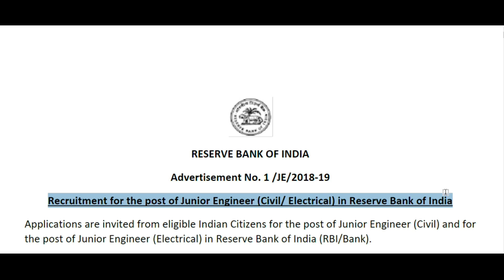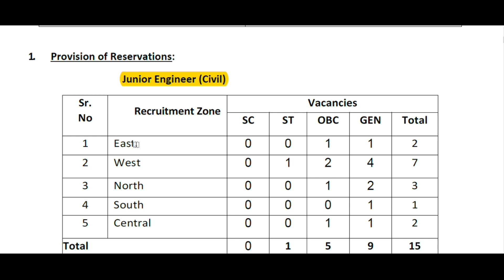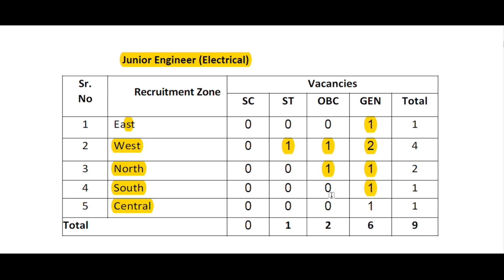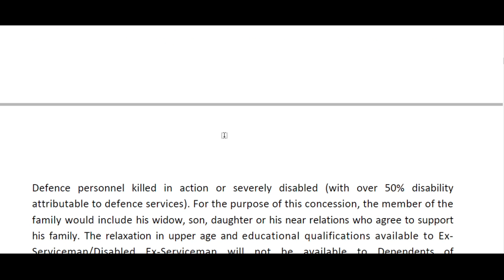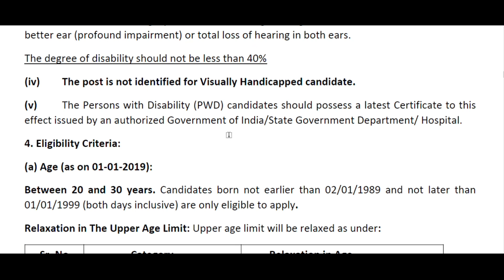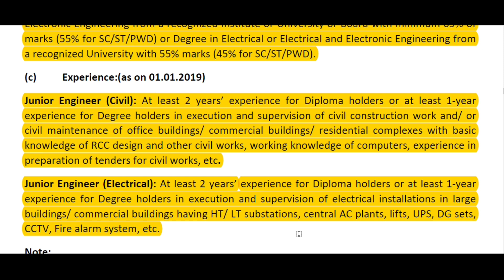RBI Recruitment 2019 - Notification Issued for 24 Junior Engineer Posts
RBI inviting the Junior Engineer(Electrical / Civil) job online applications from 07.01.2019 to 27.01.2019. The interested and eligible candidates can able to apply for this job easily.
Do not miss the wonderful career opportunity in Reserve Bank of India. The detailed information on RBI latest job notification 2019 has been given below. The job hunters are requested to read below the RBI job selection process, eligibility, salary, age limit and applications fee in official notification. For more accurate information on this RBI job notification, check their official